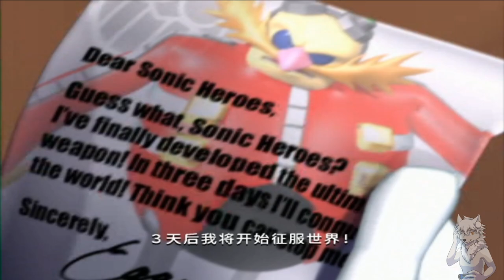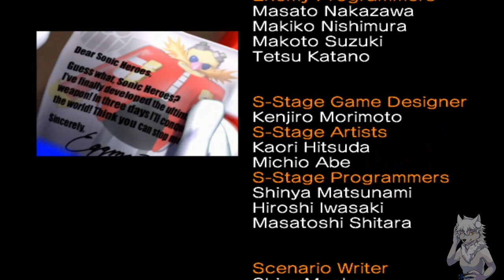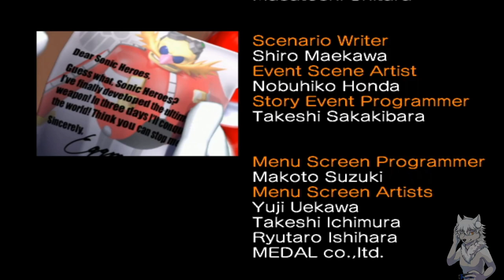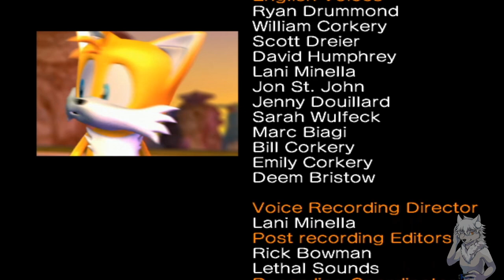音速小子索尼克 群英會 音速小隊 動畫劇情 日語中字 Sonic Heroes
哈囉！我是希弗爾，外號狼小雨，歡迎來到我的頻道，這裡專拍遊戲實況與精華.音速小子.日常.獸人主題.跳舞的影片，喜歡我的影片請訂閱我並點擊小鈴鐺喔~

請關注社群貼文得以獲得直播日期和時間喔!!!